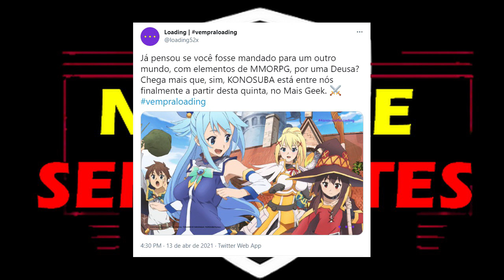LOADING! Konosuba ANUNCIADO para o Canal Otaku!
Comentando sobre o anúncio do anime Konosuba (Kono Subarashii Sekai ni Shukufuku o!/KONOSUBA -God's blessing on this wonderful world!) para o Canal Loading no bloco Mais Geek. Konosuba é um anime do gênero isekai e estreia dublado no lugar de Saga of Tanya The Evil no horário nobre do Loading.